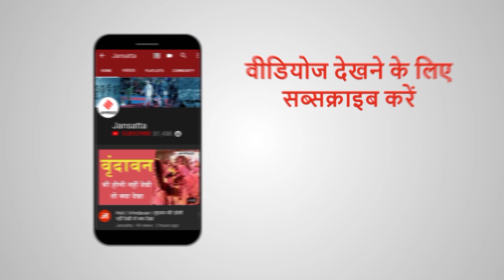ओमान से लौटीं तीन महिलाओं ने सुनाई दिल दहलाने वाली कहानी, गुजरात में महिला को घसीटकर पीटा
ओमान से लौटी तीन महिलाओं ने बर्बरता की वो कहानी सुनाई है. जिसे सुनकर आप यकीनन रोने लगेंगे. लंबे वक्त से ओमान में फंसी ये महिलाएं. अब जाकर अपने घर उन्नाव लौटी हैं. आप बीती बताते हुए महिलाएं खुद भी रोने लगी हैं. दूसरी खबर से है गुजरात के दाहोद जिले में महिला के साथ क्रूरता का मंजर देखकर लोग कांप उठे हैं. परिवार के लोगों ने महिला से इस तरह मारपीट की जैसे कुख्यात संगठन तालिबान करता है... पूरी खबर रिपोर्ट में देखिए